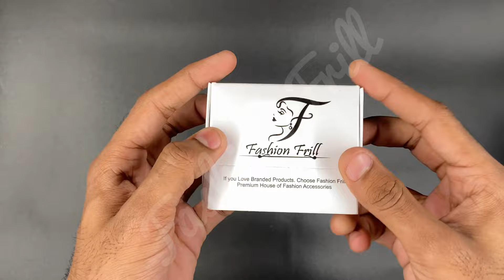Fashion Frill Men's Fashion Stainless Steel Silver Chain